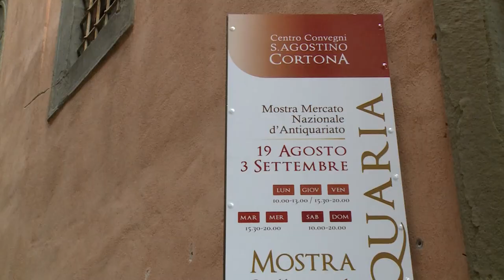Cortonantiquaria: La collaterale è dedicata ai Macchiaioli livornesi